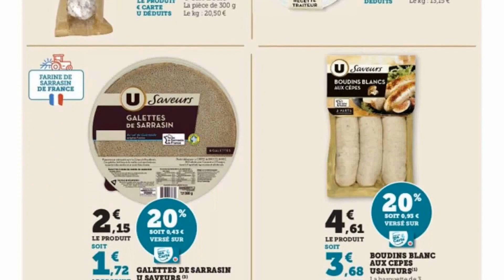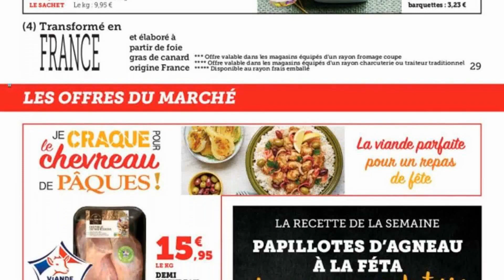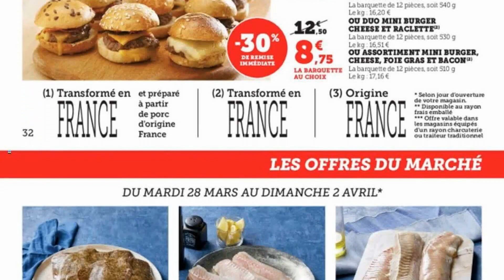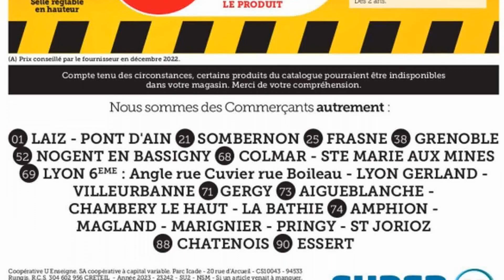catalogue SUPER U du 28 mars au 10 avril 2023 🔴 Arrivage - FRANCE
🛒🛒NOUVEAU catalogue chez 📍SUPER U📍 du mardi 28 mars au lundi 10 avril 2023 en FRANCE!